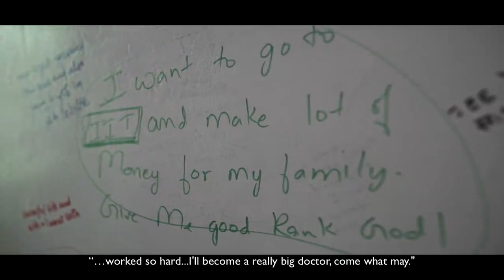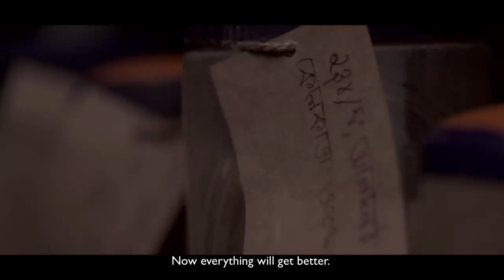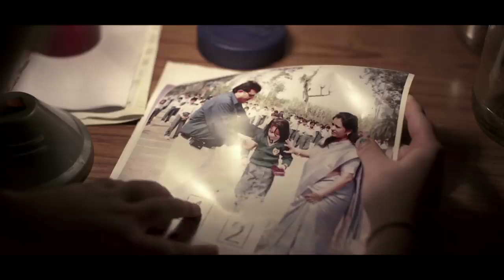FearLessKota BottleOfLove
one commercial ads for Horlicks. Send your love in a bottle to your kids everywhere in india